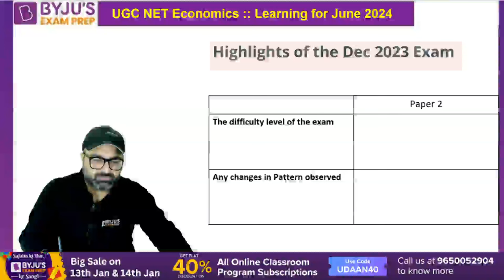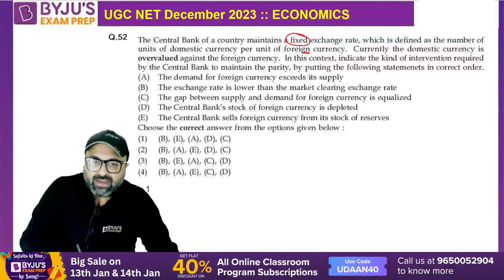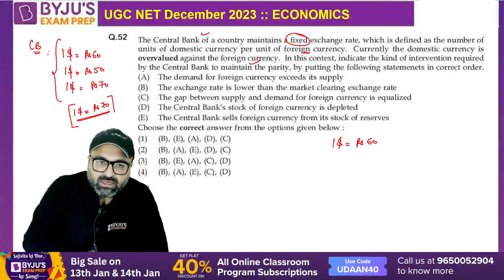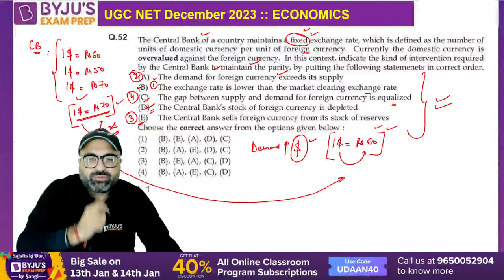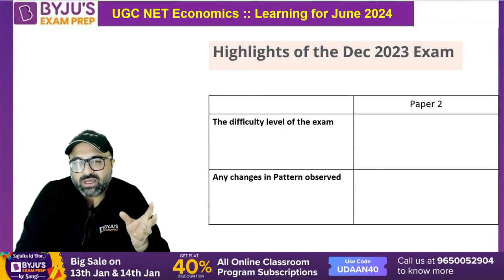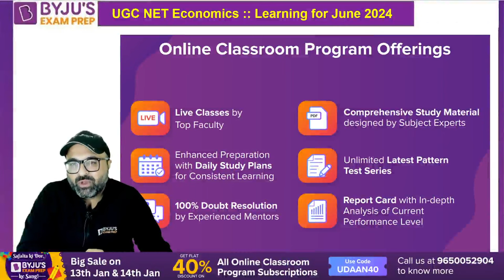UGC NET 2024 | Most Important Changes In Economics | UGC NET Paper 2 Economics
In this session, the Economics mentor will tell about the changes in UGC NET Economics Dec 2023 exam. Accordingly, he will discuss how should you plan the June 2024 exam.

Clear the UGC NET Exam with BYJU'S Exam Prep UGC NET Express. Get all updates on UGC NET Exam pattern, syllabus and preparation strategies to enhance your performance in the UGC NET Exams. BYJU'S Exam Prep UGC NET is the most comprehensive exam preparation platform for UGC NET Exams Preparation.

Ace UGC NET Exam with BYJU'S EXAM PREP Through LIVE Classes & Notes

2,100+ Selections Given by BYJU’S Exam Prep in UGC NET Till Date, Watch out Their Success Journey Here